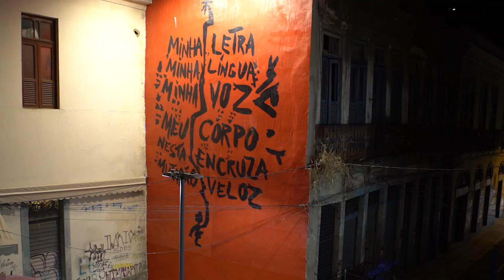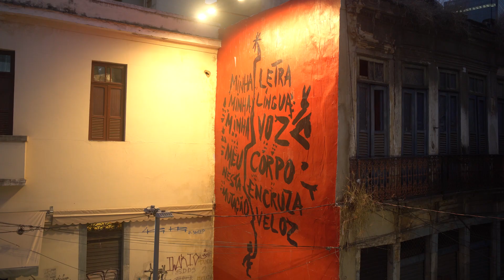21 anos A Gentil Carioca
No dia 21 de setembro de 2024, A Gentil Carioca celebrou seu 21º aniversário com uma grande festa na encruzilhada. A comemoração marcou a abertura de três exposições simultâneas (Miguel Afa: “ENTRA PRA DENTRO”, Marcela Cantuária:”O Sonho Sul-Americano” e Rodrigo Torres “Um Lugar Seguro“), o lançamento das Paredes Gentil Nº 42 e Nº 43, com intervenções de Jarbas Lopes e Cabelo, além da edição Nº 90 da Camisa Educação, concebida pelas artistas convidadas Iah Bahia e Siwaju Lima. O tradicional bolo de aniversário foi criado pelo coletivo OPAVIVARÁ!. A trilha sonora da noite ficou por conta de Ademar Britto, Letgabs, João Penoni e Vivian Caccuri.

On September 21st, 2024, A Gentil Carioca celebrated its 21st anniversary with a big party at the crossroads. The celebration marked the opening of three simultaneous exhibitions (Miguel Afa: “ENTRA PRA DENTRO”, Marcela Cantuária: “The South American Dream” and Rodrigo Torres “A Safe Place”), the launch of Gentil Walls Nº 42 and Nº 43, with interventions by Jarbas Lopes and Cabelo, as well as the Nº 90 edition of the Education Shirt, designed by guest artists Iah Bahia and Siwaju Lima. The traditional birthday cake was created by the OPAVIVARÁ! collective. The evening's soundtrack was provided by Ademar Britto, Letgabs, João Penoni and Vivian Caccuri.

Captação e edição [Capturing and editing]: Alexandre Kubrusly, Clarice Lissovsky